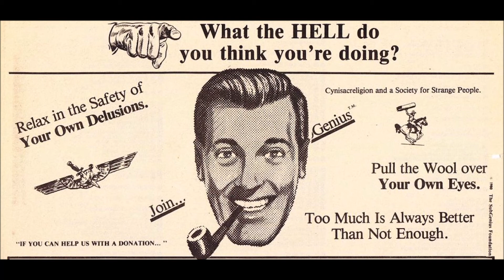Rev. Buck Naked - Thank You "Bob"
Ripped from Episode 1 of 'Hour of Slack.'

LYRICS:
Thank You "Bob"
For cleansing my memory.
Thank you "Bob"
For helping me see.
And "Bob,"
I'll follow you always.
That's right "Bob,"
Until That X-Day.

Thank you "Bob"
For sending them pills.
Thank you "Bob"
For finding me willing teenage girls.
And "Bob,"
That's right, "Bob."
Until that X-Day.